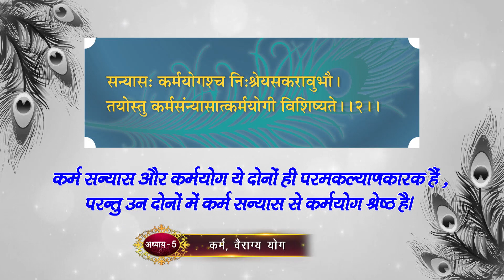श्रीमद्भगवद्गीता | अध्याय 5 | श्लोक 2 | Bhagavad Gita | Chapter 5 | Shlokas 2 | Pravachan in Hindi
श्रीभगवानुवाच |
संन्यास: कर्मयोगश्च नि:श्रेयसकरावुभौ |
तयोस्तु कर्मसंन्यासात्कर्मयोगो विशिष्यते || 2||

śhrī bhagavān uvācha
sannyāsaḥ karma-yogaśh cha niḥśhreyasa-karāvubhau
tayos tu karma-sannyāsāt karma-yogo viśhiṣhyate